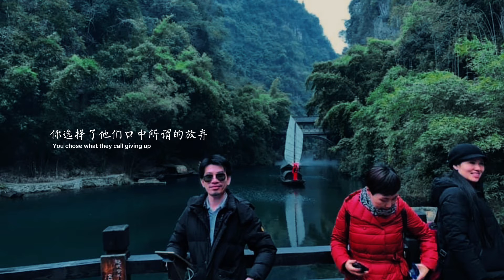เจอกันสันเขื่อน4ทุ่มนะ!